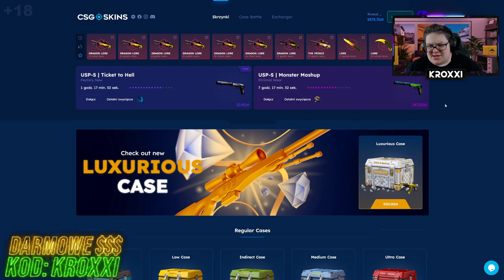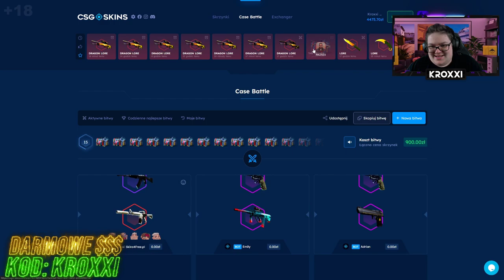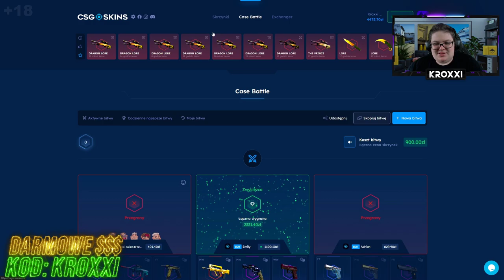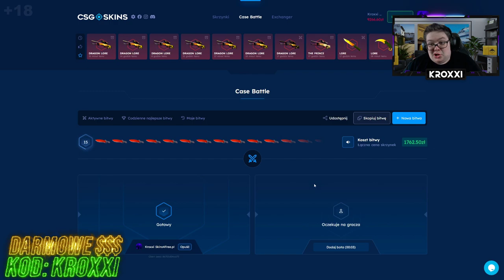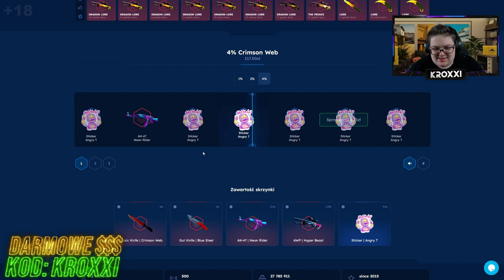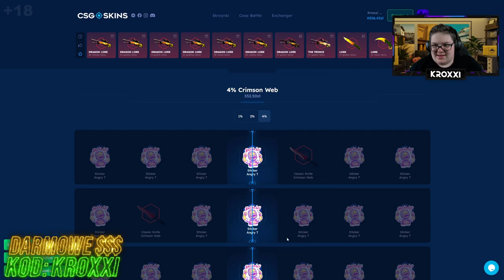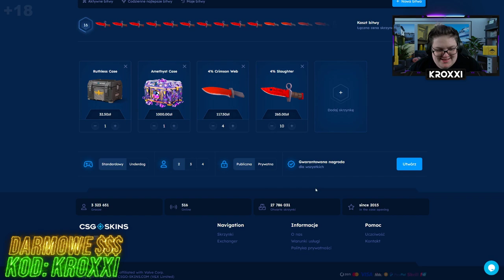😱JEDEN KLIK = KARAMBIT LORE na CSGO-SKINS!🤑 [CS2 CASE OPENING]💸